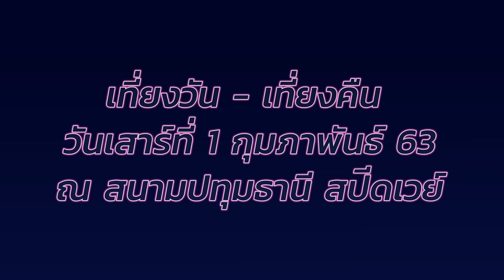เตรียมความพร้อมของ 3 ทีมดังก่อนลุยงาน Nexzter The Connection UnderUp X3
มาดูกันว่า ขาซิ่ง 3 ทีมนี้เตรียมรถทีเด็ดอะไร ไปโชว์ ไปฉายที่งาน Nexzter UnderUp X3 กันบ้าง
งาน CarShow แห่งปีสุดยิ่งใหญ่ ประจำปี 2020
จัดเต็มทุกความสนุก สุดมันส์ เอาไว้ที่
“Nexzter Connection The UnderUp X3 “
ปี 2020 เทศกาลประจำปีที่ขาซิ่ง รอคอยกับความยิ่งใหญ่และมันส์กว่าเดิม.
ในคอนเซปต์ Neon Light Party 🎉 มหกรรมการรวมพล รถแต่งแห่งชาติ อัดแน่นทุกกิจกรรม Drift-Drag-Show-Party อาทิ
- กิจกรรม Truck Dress Up
- DRAG Zone / DRIFT Zone / Big Bike Zone
- Garage Show Off
- Race Queen Contest
- 90’s Car Show High-end Car Show
- [LIVE] SET DJ [EDM] ZONE
- [LIVE] Mini Concert Joey Boy
และ อื่นๆอีกมาย

สนุกกันเที่ยงวัน -เที่ยงคืน ณ สนามปทุมธานี สปีดเวย์

Facebook Page : Boxzaracing และ Connection Thailand.